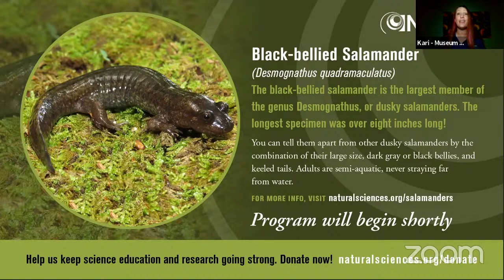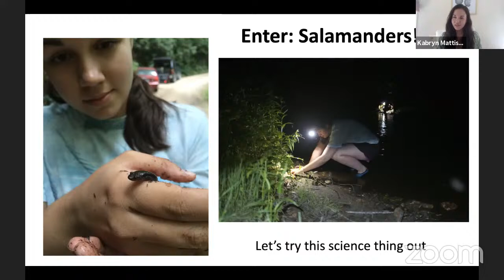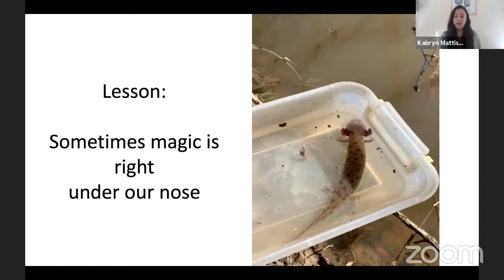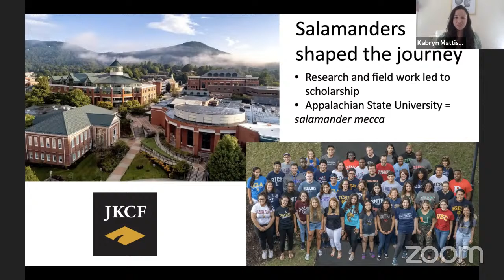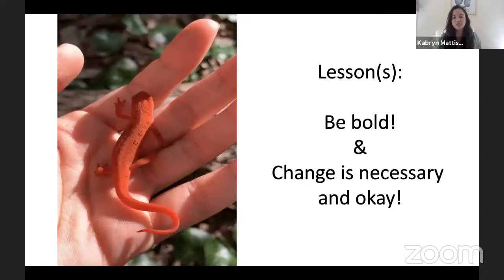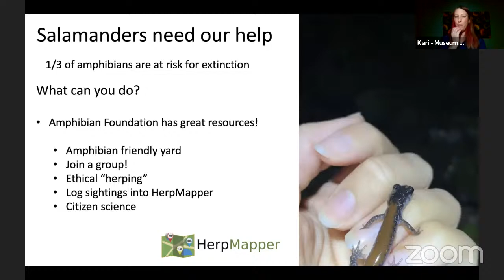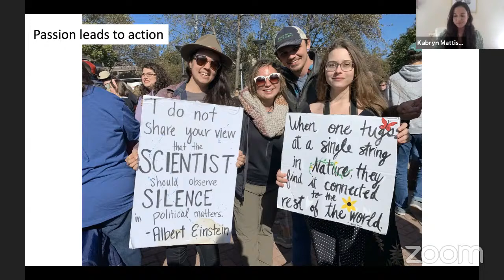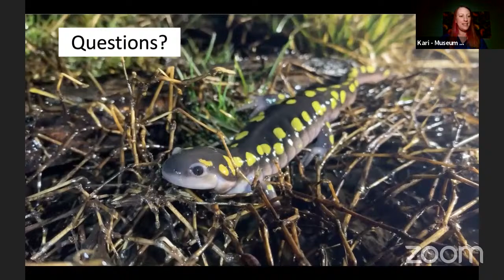Salamander Stories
From struggling student to passionate wildlife biologist, my life journey changed when I discovered the wonder of salamanders. Join me as I highlight special species from the state of NC and why they matter to both me- and you!